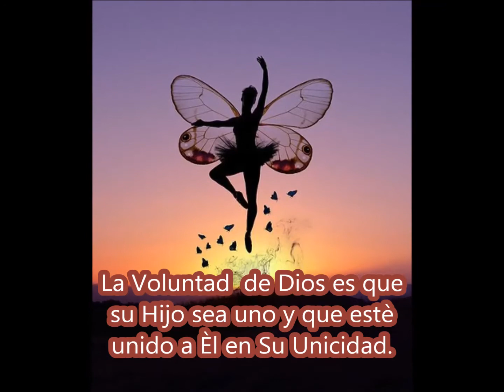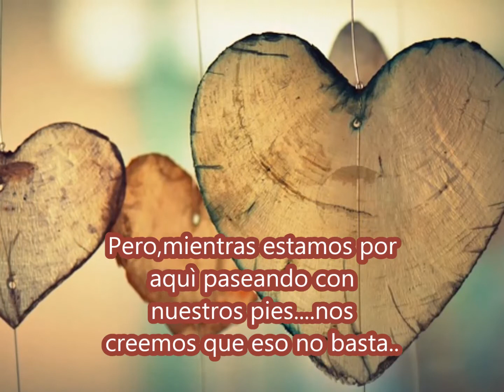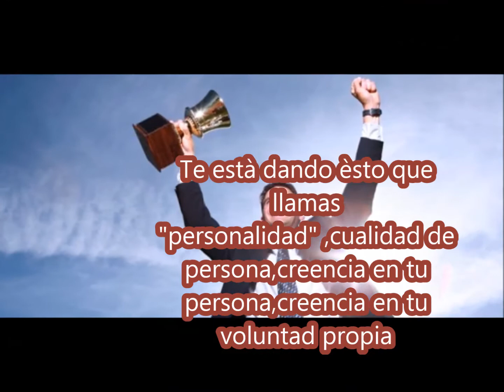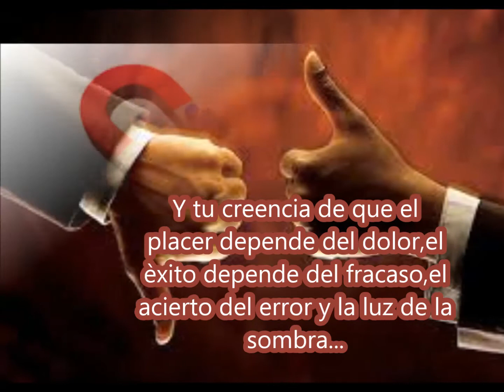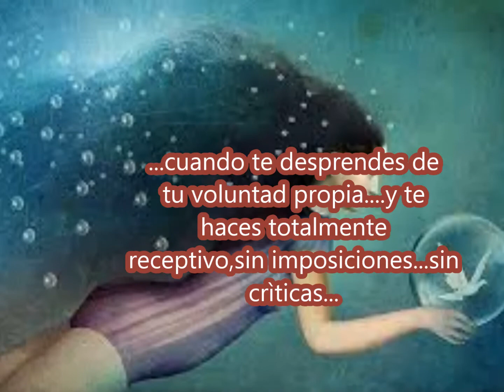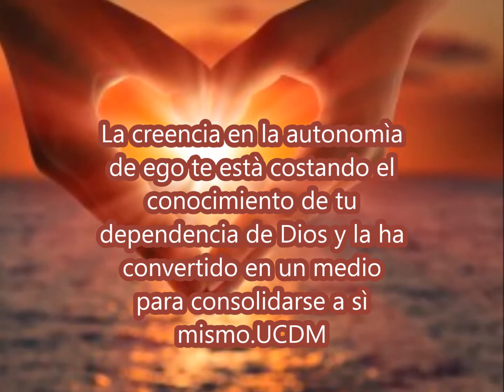La voluntad de amar,la voluntad de experimentar,por Jorge Lomar.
Aqui Jorge Lomar nos habla de la Voluntad unificada .y de la voluntad propia...que.es la que te mantiene separado. Mientras estamos por aqui paseando con nuestros pies nos parece que "esa voluntad " no basta. .💗 Para recibir TODAS las notificaciones cada vez que publico un nuevo video!!!
2°. ✓ Dale Click a la campanita, elegí: GUARDAR TODAS LAS NOTIFICACIONES DE ESTE CANAL 👈 Mi facebook